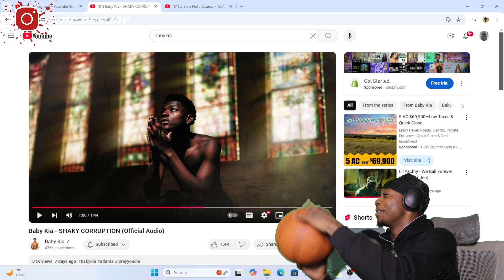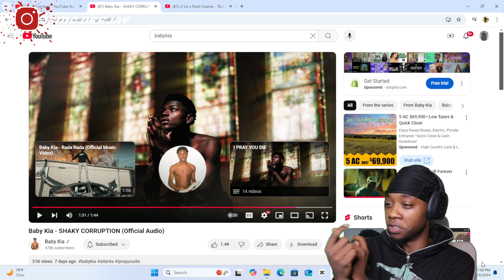KING CRASH BACK AT IT!! Baby Kia - SHAKY CORRUPTION (Official Audio) | Reaction